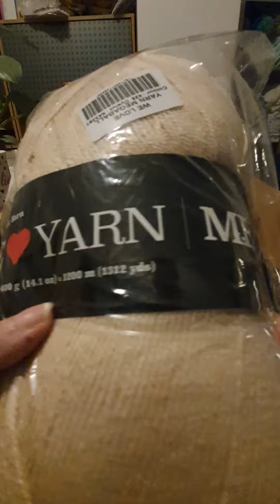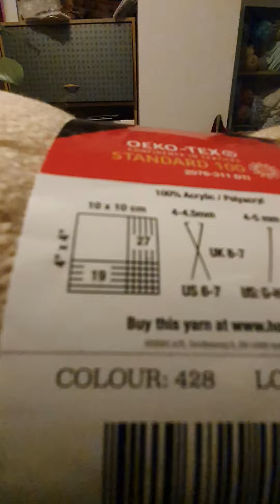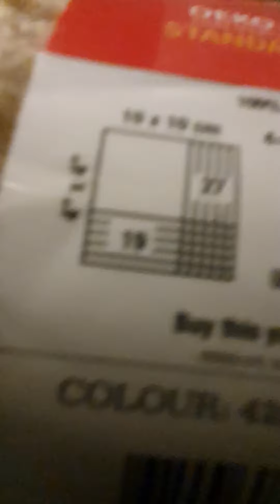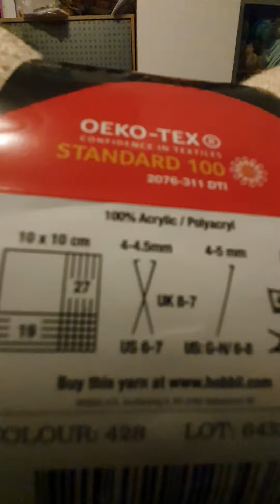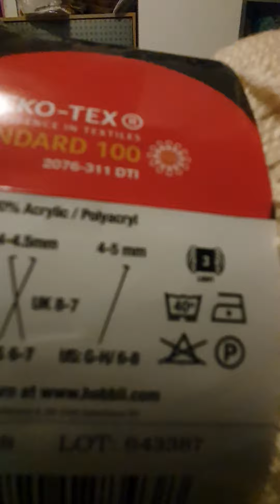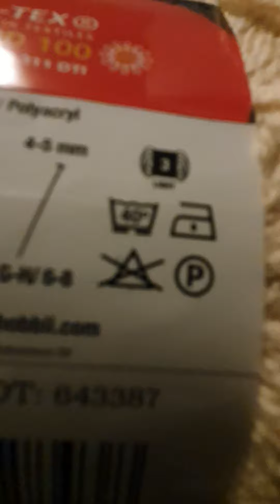Pullover mit Klaviertasten Teil 1